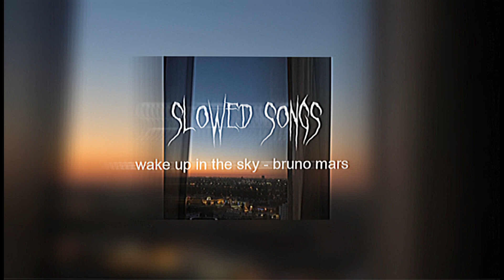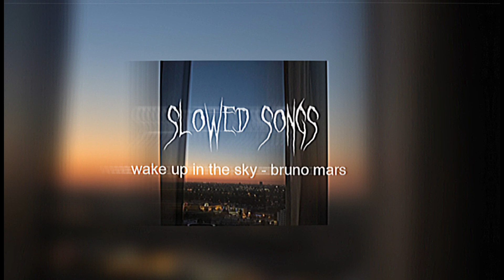Wake up in the sky - buno mars (slowed)